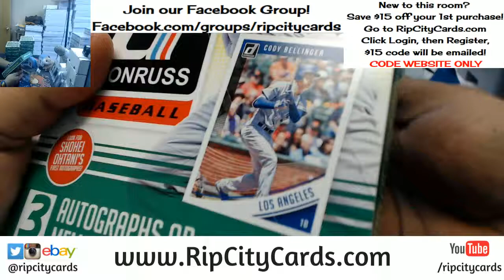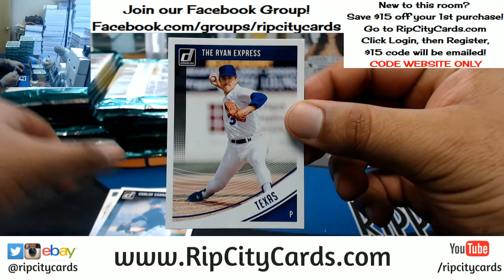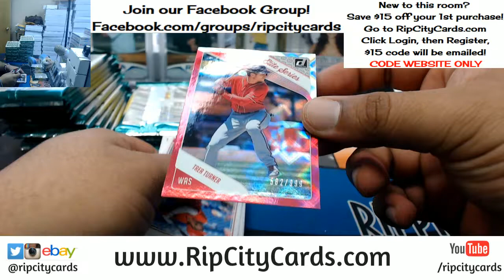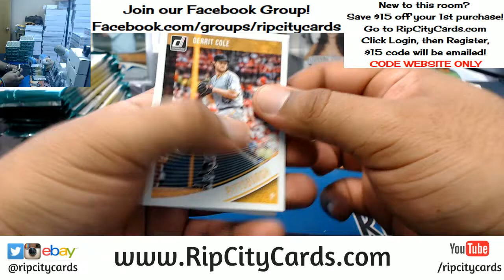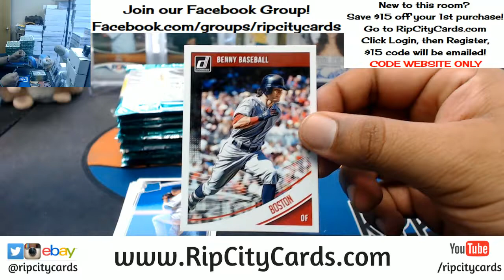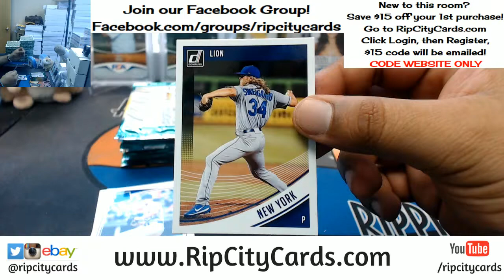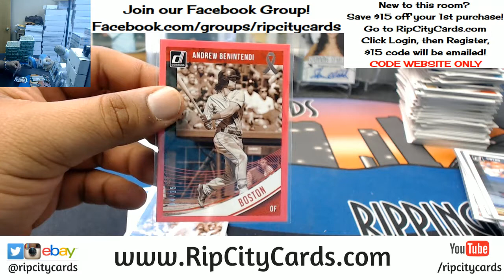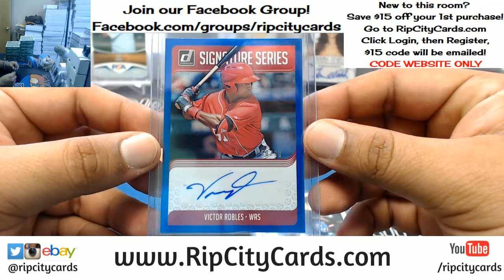2018 Donruss Baseball Personal Box #2 RCC 03072018